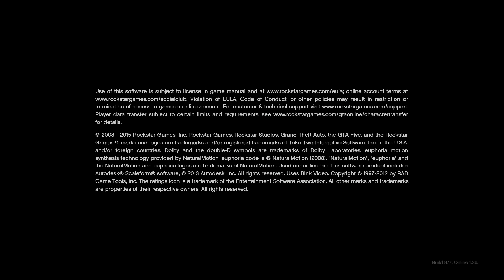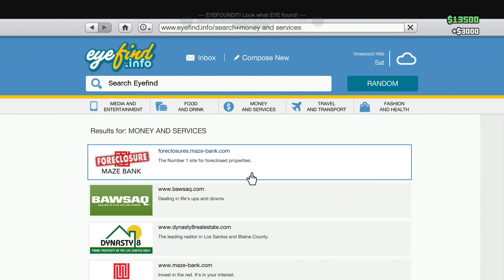Welp it could be worse